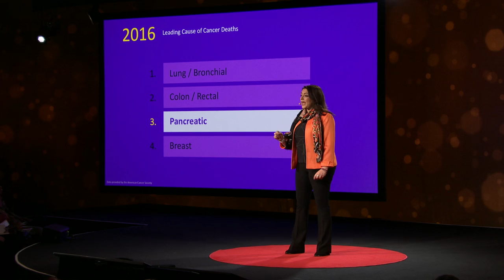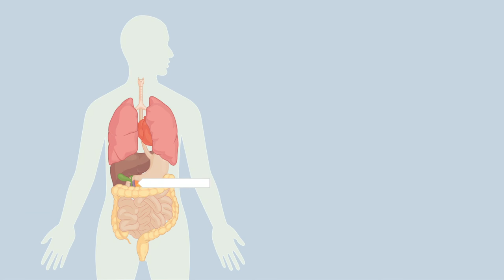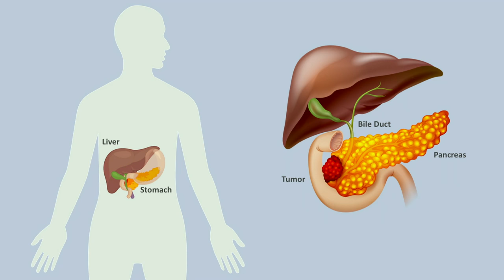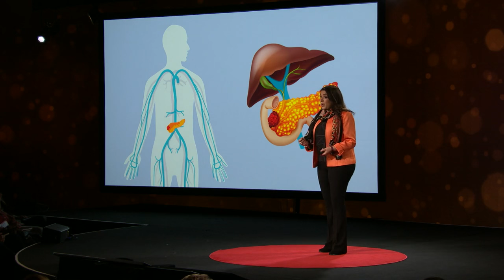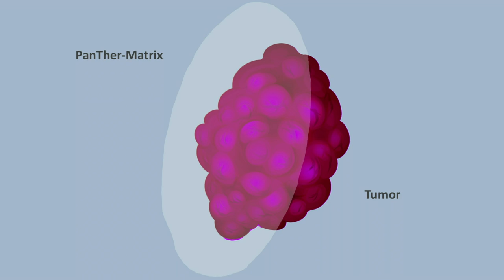Good news in the fight against pancreatic cancer | Laura Indolfi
Anyone who has lost a loved one to pancreatic cancer knows the devastating speed with which it can affect an otherwise healthy person. TED Fellow and biomedical entrepreneur Laura Indolfi is developing a revolutionary way to treat this complex and lethal disease: a drug delivery device that acts as a cage at the site of a tumor, preventing it from spreading and delivering medicine only where it's needed. "We can make pancreatic cancer a curable disease," she says.